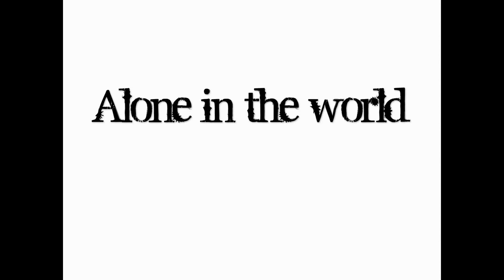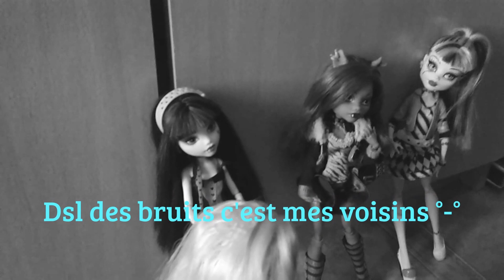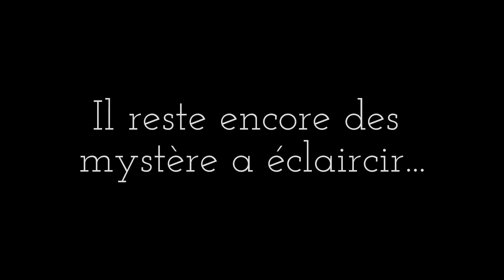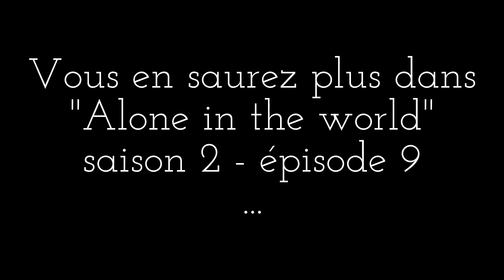"Alone in the world" saison 2 #8 : Le secret des jumelles Blue..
Synopsis : Après un long moment d'attente,nos goules se regroupent enfin pour partir de cette île bizarre.
Le tueur brûlera le chalet pour que les preuves sois éffacées,nos ghoules vivront le danger de leur vie.
Découvriront-elles qui est ce criminel..?